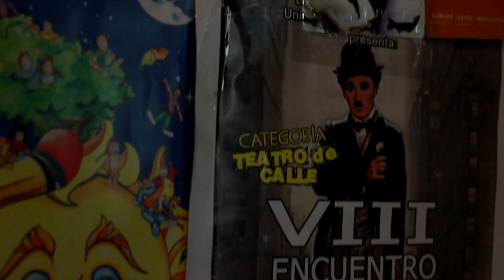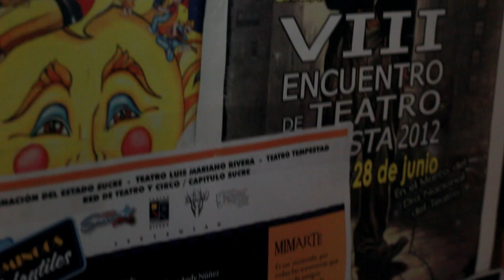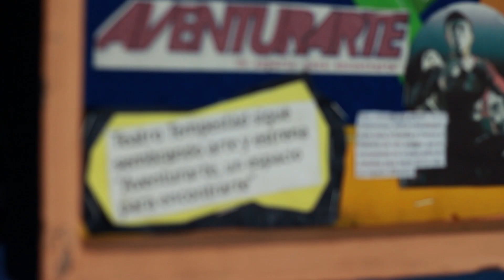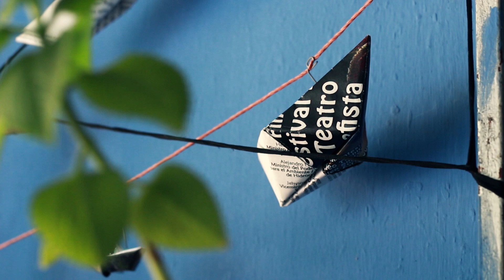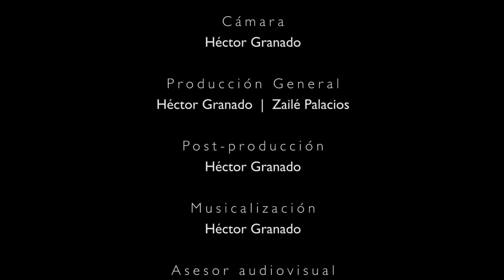Andy Nuñez. Sección Arte. Visión Urbana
Andy Núñez, egresado de la Universidad de Oriente en la carrera de Educación, Mención Castellano y Literatura. Mimo de oficio y fiel creyente del arte, un luchador incansable de la cultura en Venezuela. En la actualidad es Director General de la Asociación Civil: Teatro Tempestad. Durante su carrera ha dirigido más de 30 obras teatrales y recorrido casi todo el territorio nacional dejando el nombre del estado Sucre en alto. Asi como también, ha escrito y versionado importantes obras de teatro, dándole su toque estético y crítico. Ha tenido presencia en la parte técnica de sonido e Iluminación en diferentes piezas teatrales y ha elaborado diversos diseños escenográficos. Sigan a la pista a ‪#‎VisiónUrbana‬ ‪#‎TuRevistaAudiovisual‬ en esta primera edición, el próximo jueves espera el video de tu sección ‪#‎Arte‬.